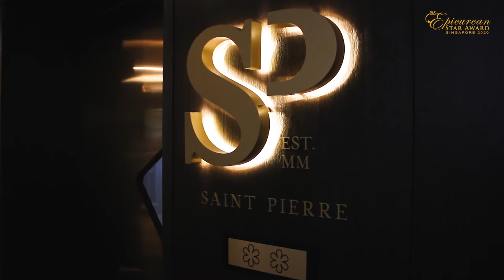SAINT PIERRE - The Most Innovative F&B Brand (Single Outlet) Winner | GCC Singapore Biz Class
Congratulations to Saint Pierre for winning:

🥇 𝗧𝗵𝗲 𝗠𝗼𝘀𝘁 𝗜𝗻𝗻𝗼𝘃𝗮𝘁𝗶𝘃𝗲 𝗙&𝗕 𝗕𝗿𝗮𝗻𝗱 (𝐒𝐢𝐧𝐠𝐥𝐞 𝗢𝘂𝘁𝗹𝗲𝘁𝘀) 🥇
By RAS’s Epicurean Star Awards 2020 !

Hear what Chef Emmanuel Stroobant has to say about his journey in the industry.

Address:
1 Fullerton Road, #02-02B, One Fullerton, 049213

Opening Hours:

LUNCH
Wednesday to Saturday
11.30am to 3pm

DINNER
Tuesday to Saturday
6pm to 11pm